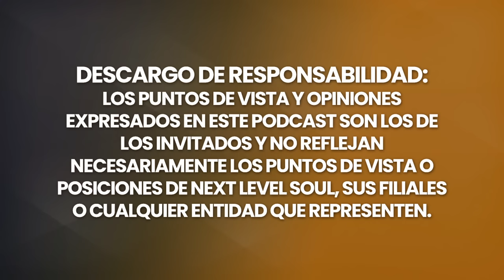Mi fe cambió tras Experiencia Cercana a la Muerte (ECM) | Dra. Mary Helen Hensley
La Dra. Mary Helen Hensley, no es solo una respetada autora, sino también una de las principales sanadoras metafísicas de Irlanda. Hoy se une a nosotros en esta esclarecedora conversación. Tras licenciarse en Comunicación y Diseño Gráfico, se doctoró en Quiropráctica en Estados Unidos y ejerció en Irlanda hasta 2012.

Un accidente automovilístico en 1991 le abrió puertas que no había previsto. Después de esta experiencia cercana a la muerte, sus habilidades innatas para comunicarse con el reino espiritual se amplificaron. Este acontecimiento transformador, junto con experiencias posteriores, la condujeron a un mundo en el que aprovechó sus capacidades mejoradas para ayudar a innumerables personas en sus viajes de sanación. Hoy, su nombre es sinónimo de curación metafísica no sólo en Irlanda, sino en toda Europa.

Sumerjámonos en el reino de la sanación y la metafísica. Acompáñame en mi fascinante charla con la Dra. Mary Helen Hensley.